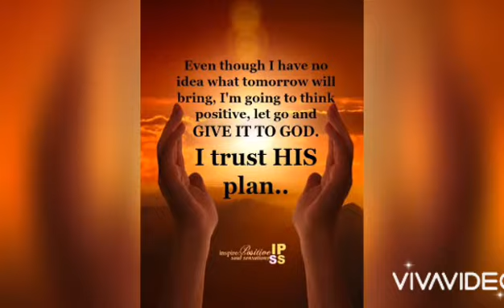Thank you LORD for everything